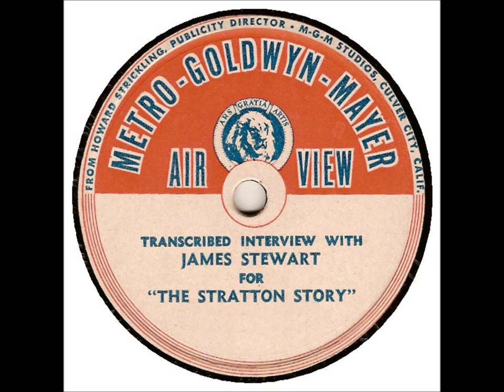Jimmy Stewart - The Stratton Story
Interview of Stewart about his film